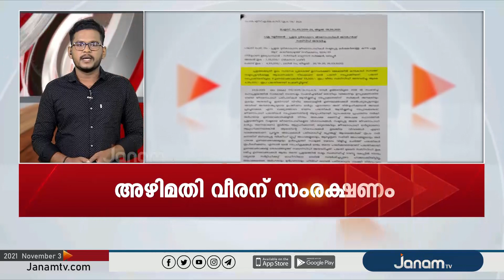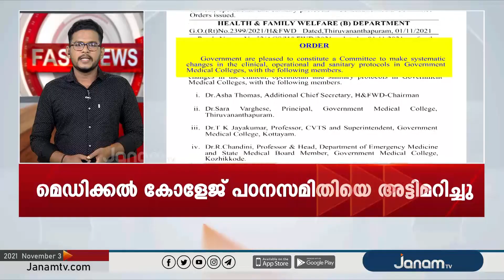FAST NEWS @ 9.00 AM | 03 NOVEMBER 2021 | JANAM TV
NEWS ANCHOR : NANDHU